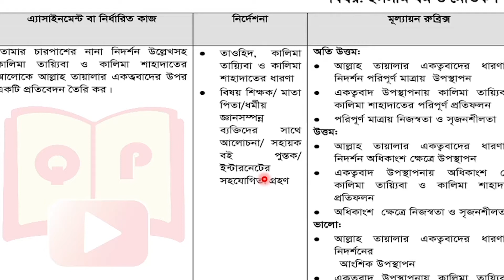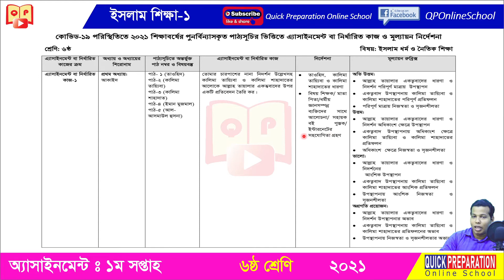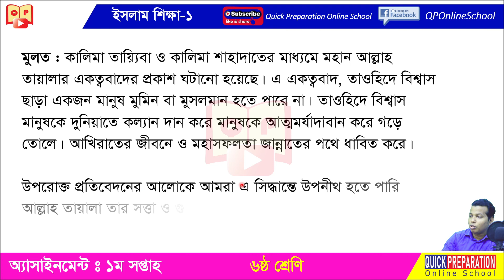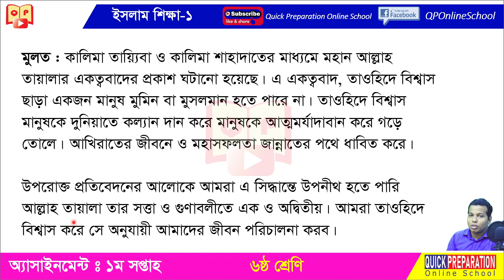Class 6 Assignment 1st week | ৬ষ্ঠ শ্রেণির এ্যাসাইনমেন্ট ১ম সপ্তাহ | ইসলাম ধর্ম-১। Islam Dhormo-1